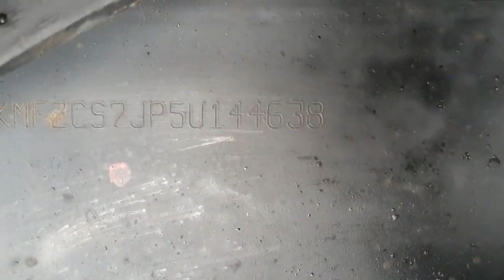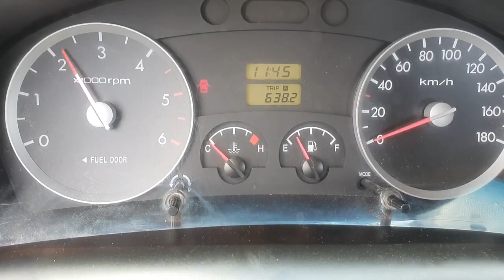2005 Hyundai Porter2 (H100) 1 ton CRDi ឡានលក់តម្លៃ: 8800$ (បង់ពន្ធរួច ឯកសារមួយចប់)